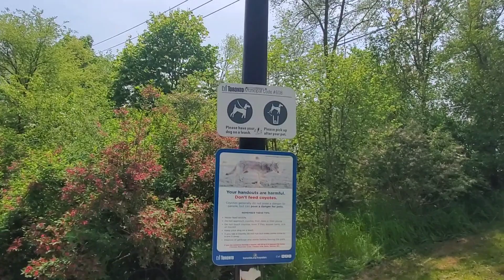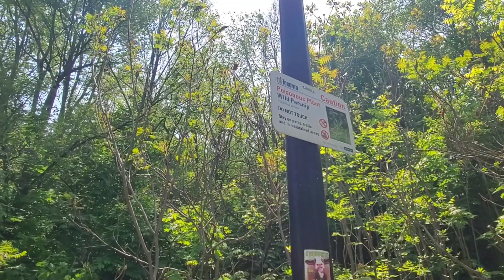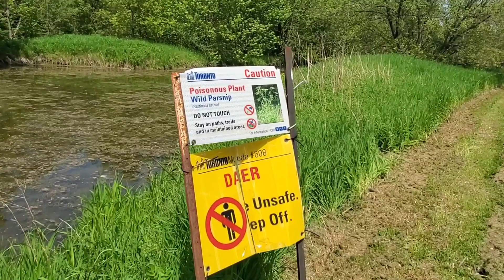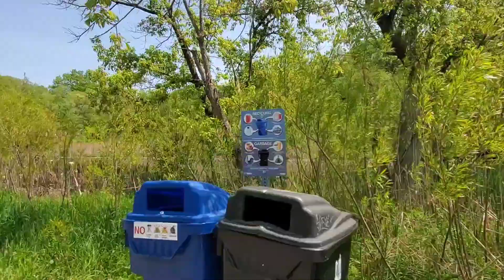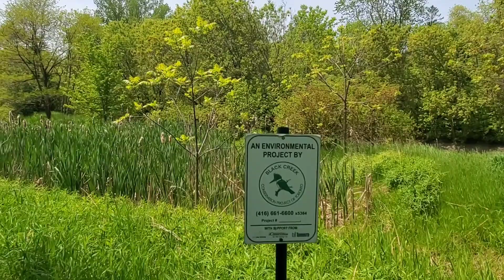Toronto Ontario Smythe Park first time here. Black creek trail 👣 👌